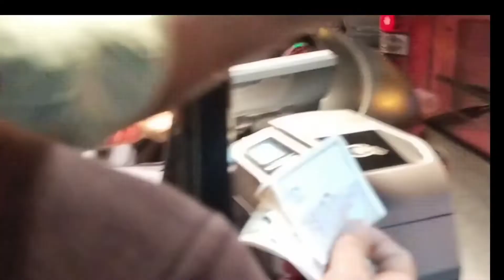day off enjoy at MUTTRAH Oman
The Muttrah Souq in Muscat is evidently heaven to shopaholics! It is one of the oldest marketplaces in the Arab world and center of commerce as one of the largest seaports of the region is located here. Here are meany  things you can buy at the Muttrah Souq to take home a piece of Oman.